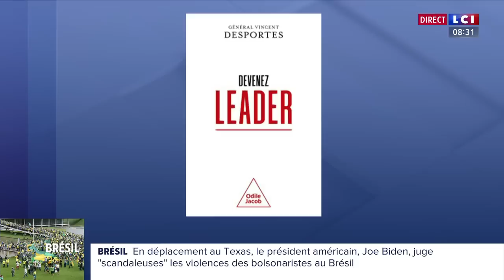Kramatorsk : "L'armée russe est en faiblesse et ne peut laisser impunie la frappe de Makiivka"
Kramatorsk : "L'armée russe est en faiblesse et ne peut laisser impunie la frappe de Makiivka", pour le général Vincent Desportes, ancien directeur de l’École de Guerre, invité d’Adrien Gindre dans Les Matins LCI.